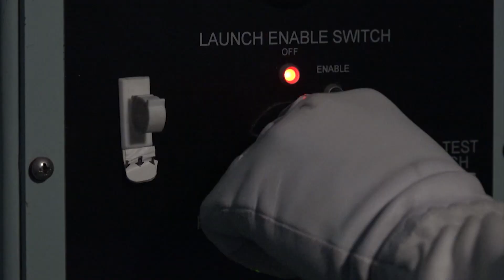RIMPAC wraps up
HMA Ships Hobart, Stuart, Arunta and Sirius, which have been part of the Regional Presence Deployment through Southeast Asia, are now participating on Exercise Rim of the Pacific 2020 (RIMPAC) which takes place in the southern waters off Hawaii, from 17 to 31 August 2020.
In light of COVID-19 concerns, RIMPAC is an at-sea-only event, developed to ensure the safety of all participating military forces.
Ten nations, 22 surface ships, one submarine, multiple aircraft, and approximately 5,300 personnel are participating.
This year’s exercise includes forces from Australia, Brunei, Canada, France, Japan, Republic of Korea, New Zealand, the Philippines, Singapore, and the United States.

V20202702